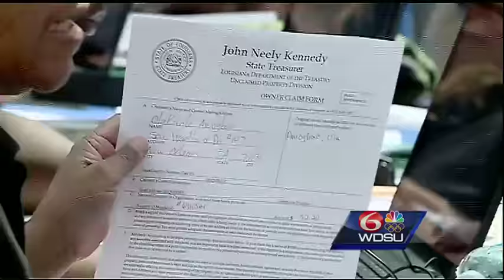Unclaimed Property Awareness Day helps Louisianians find millions in missing money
More than 600,000 people in Louisiana are hoping to discover some missing money from the state's unclaimed property program.